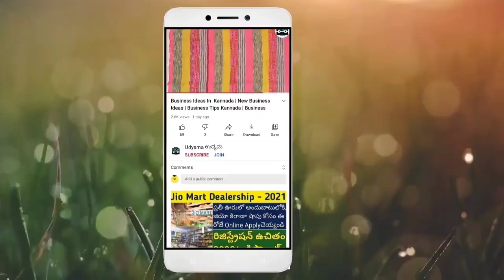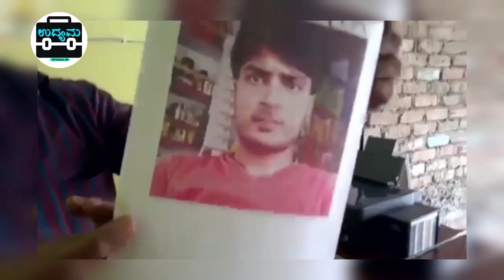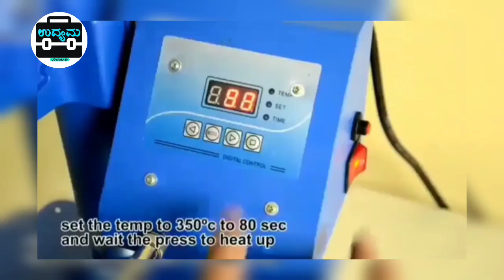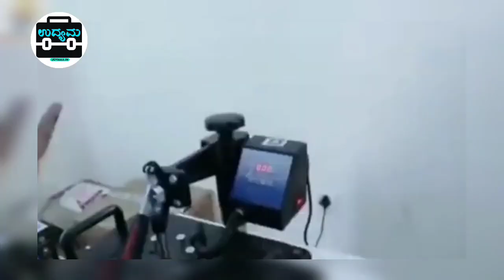New Business | Business ideas In Kannada | Business Tips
Small Investment Business In Kannada | Business Ideas In Kannada | Kannada Business Tips Dhoop Stick Making Business | Agarabhatti Business

Heat Press Printing Machine

Cheapest Computer :

Sublimation Paper :

Sublimation Ink :

Cheapest Printer :

2. business ideas in karnataka
3. saree business in kannada
4. business ideas in karnataka kannada
5. small scale industry information in kannada
6. own business list
7. small business without investment
8. village business ideas in karnataka
9. small business tips and tricks
10 .business tips of the day
11. business tips for success
12. business tips for beginners
13. business tips 2020
14. best business tips
15. 10 business tips
16. business ke tips
17. business for sale in karnataka
18. manufacturing business for sale in karnataka
19. low investment franchise in karnataka
20. business ideas in karnataka
21. business opportunity in bangalore
22. government franchise opportunities in karnataka
23. manufacturing business for sale in mangalore
25. business for sale in bangalore

2021 business ideas
business kannada
small business tips
business tips